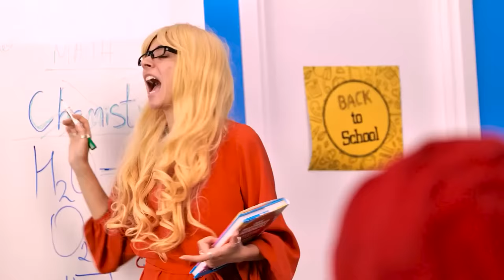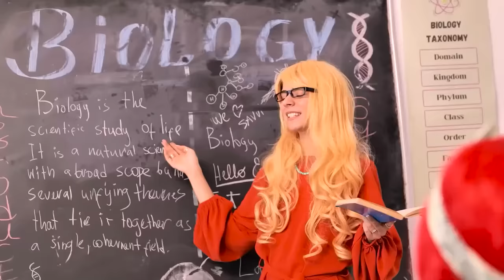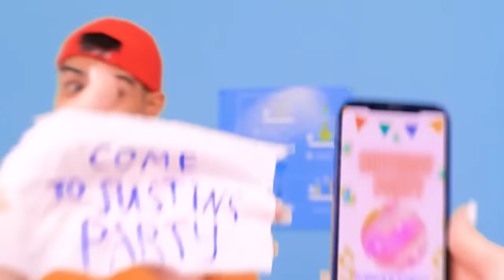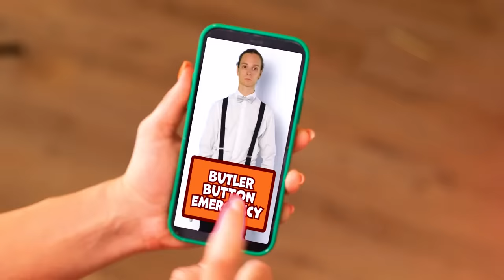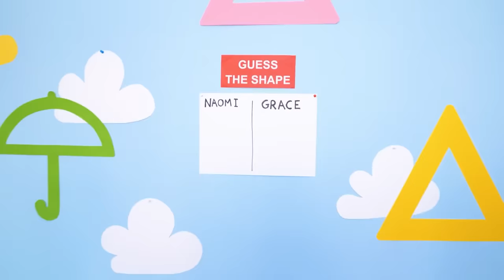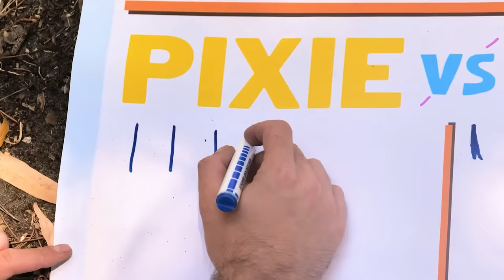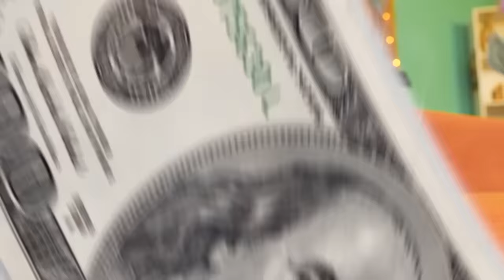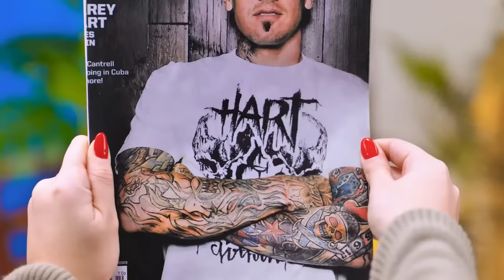BROKE vs RICH vs GIGA RICH STUDENT - Poor vs Rich Superhero by La La Life Gold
All of us love to watch funny videos not only on our channel, but also on Challenge Accepted, WooHoo, La La Life, La La Life Games, Troom Troom WOW.